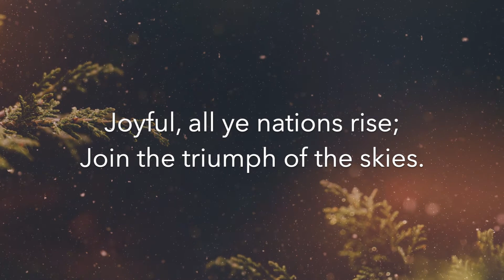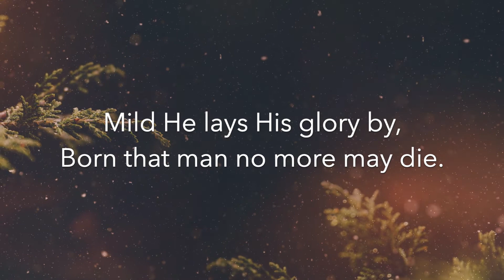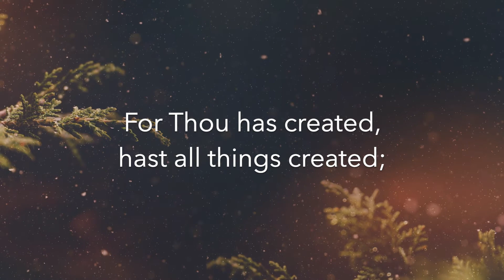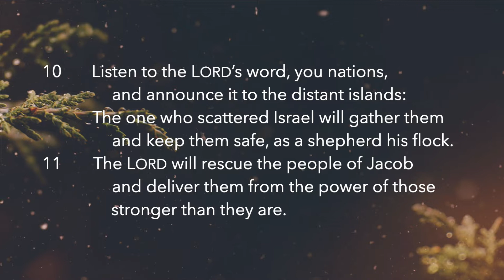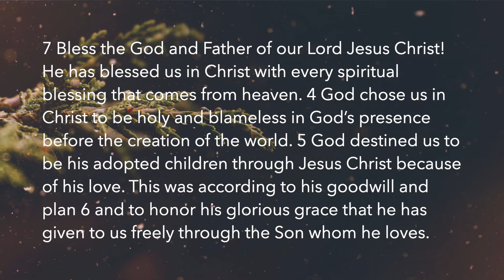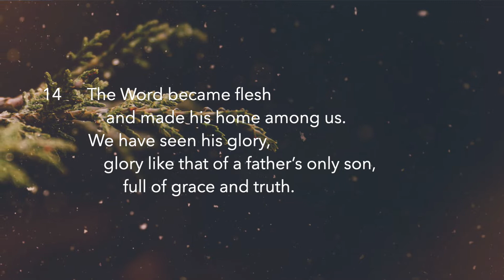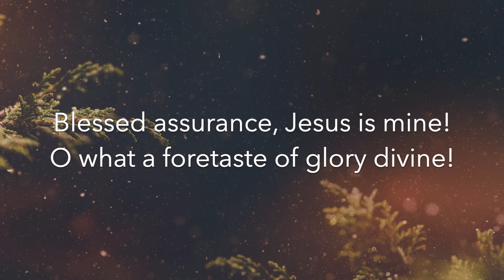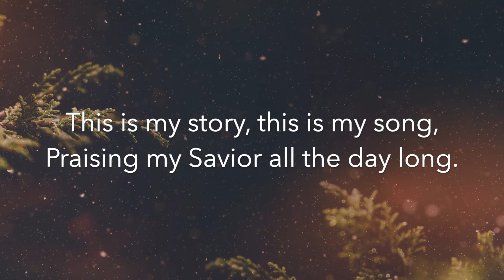January 2, 2022 | LVNaz Morning Worship | Jeremiah 31:7-14